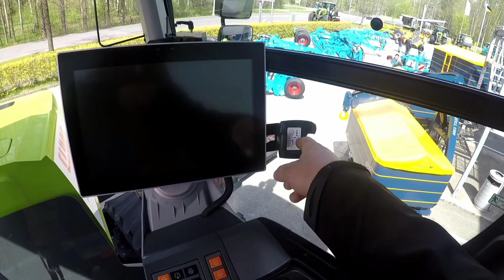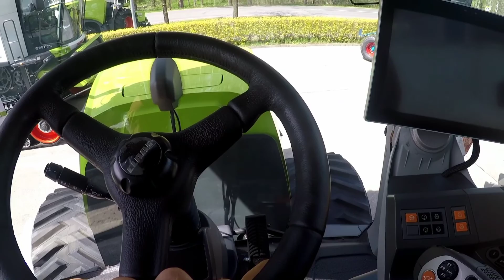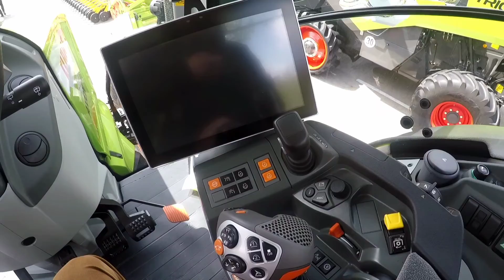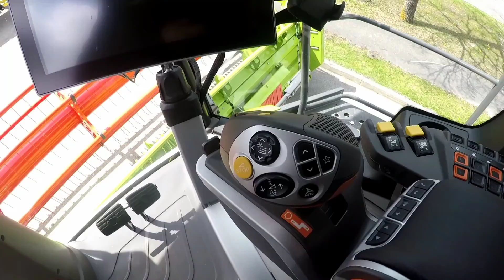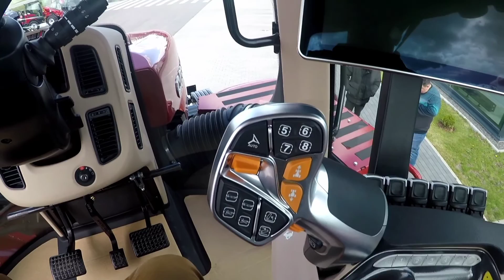Выставка Классов и немного заехали посмотрели Кейс 2022 ( CASE )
Автоподбор

Приветствую всех своих зрителей! Меня зовут Михаил. На этом канале Вам будут опубликованные видео о сельхозтехнике, фермерских работах, машинах. Буду рассказывать и показывать свой занятия, зимняя и летняя рыбалка, отдых на природе и весёлая жизнь сельского человека. Заранее хочу всех кто меня поддерживает и будет к нам присоединяться поблагодарить! Мой канал всем будет рад.